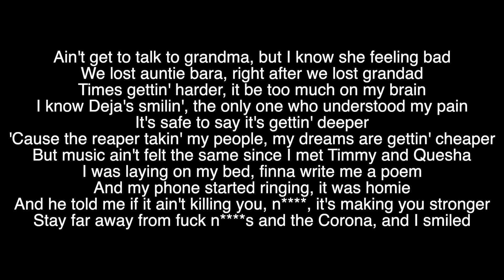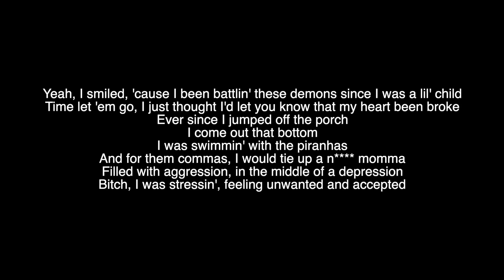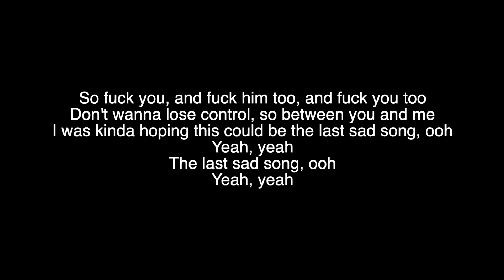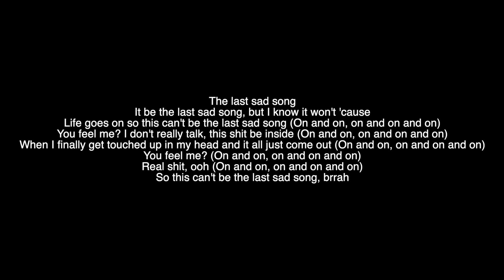Rod Wave - The Last Sad Song lyrics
Lyrics:
Ain't get to talk to grandma, but I know she feeling bad
We lost auntie bara, right after we lost grandad
Times gettin' harder, it be too much on my brain
I know Deja's smilin', the only one who understood my pain
It's safe to say it's gettin' deeper
'Cause the reaper takin' my people, my dreams are gettin' cheaper
But music ain't felt the same since I met Timmy and Quesha
I was laying on my bed, finna write me a poem
And my phone started ringing, it was homie
And he told me if it ain't killing you, n , it's making you stronger
Stay far away from fuck n s and the Corona, and I smiled
Yeah, I smiled, 'cause I been battlin' these demons since I was a lil' child
Time let 'em go, I just thought I'd let you know that my heart been broke
Ever since I jumped off the porch
I come out that bottom
I was swimmin' with the piranhas
And for them commas, I would tie up a n momma
Filled with aggression, in the middle of a depression
Bitch, I was stressin', feeling unwanted and accepted
Kicked out the house
Goin' back and forth with ol' girl at ol' nana couch
Feelin' like fuck the world
Still to this day, I can hear myself say
"Get off your ass, it's time to go make somethin' shake"
This ain't Hollywood, this the middle of the trenches
That was the beginning, a young n finally did it
N s be in they feelings, we stack that money to the ceiling
I ain't left the house in two months and I made two million, so so so
So fuck you, and fuck him too, and fuck you too
Don't wanna lose control, so between you and me
I was kinda hoping this could be the last sad song, ooh
Yeah, yeah
The last sad song, ooh
Yeah, yeah
Yeah, yeah ah
Yeah dawg, yeah dawg
The last sad song
It be the last sad song, but I know it won't 'cause
Life goes on so this can't be the last sad song (On and on, on and on and on)
You feel me? I don't really talk, this shit be inside (On and on, on and on and on)
When I finally get touched up in my head and it all just come out (On and on, on and on and on)
You feel me? (On and on, on and on and on)
Real shit, ooh (On and on, on and on and on)
So this can't be the last sad song, brrah